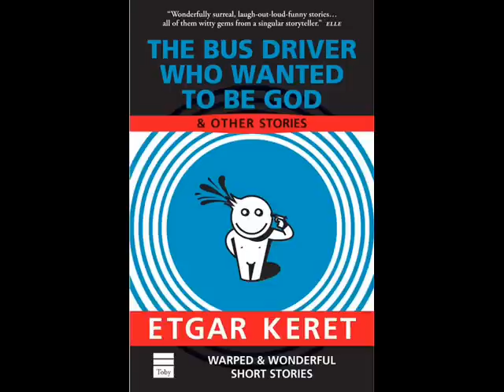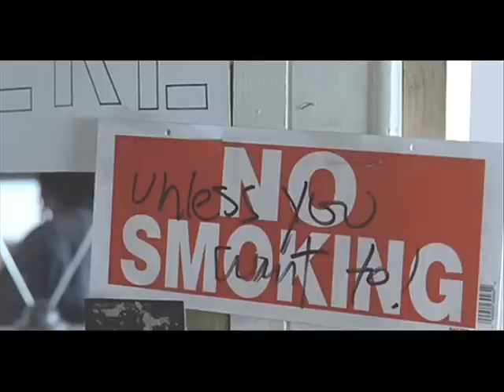Wristcutters: A Love Story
Pictures from the movie that i put to gogol bordello through the roof 'n' undergroud from the movie. sorry the song kinda cuts out at the end